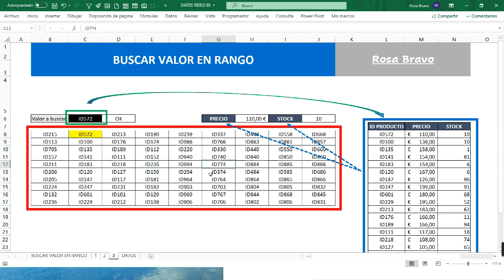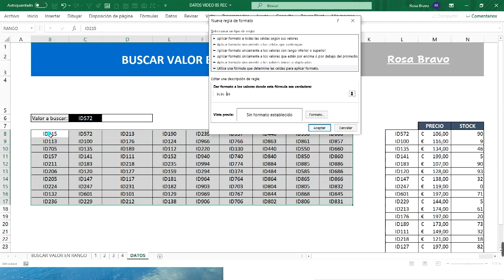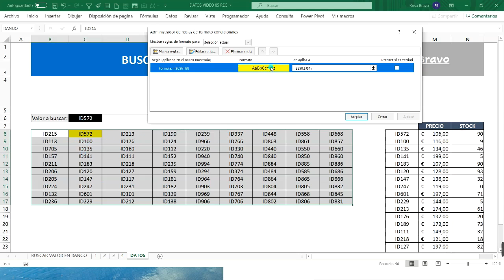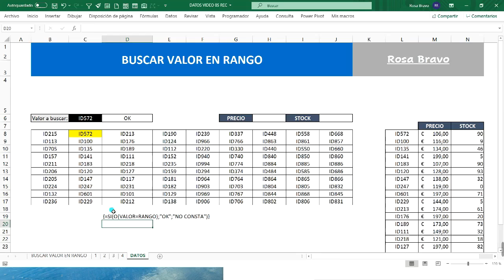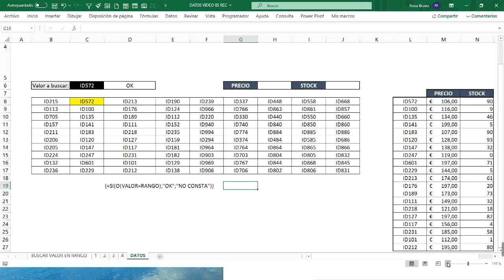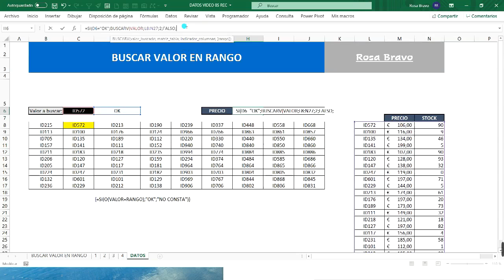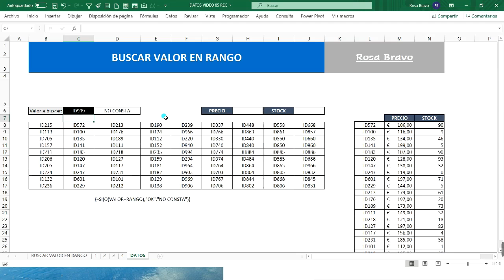#85 BUSCAR VALORES EN UN RANGO (MULTIPLES LINEAS Y COLUMNAS)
✔En esta ocasión veremos cómo efectuar una búsqueda en un rango de celdas, pero no en la primera columna, sino que la búsqueda la efectuaremos en varias filas y columnas.

✔Veremos cómo realizar una fórmula matricial muy sencilla que nos permitirá efectuar esta búsqueda.

✔Además veremos cómo combinar la función SI y BUSCARV para hacer búsquedas más potentes.

☑ Power Query
☑ Power Pivot
☑ Power Map
☑ Power View
y, finalmente, haremos un dashboard con ☑ Power BI